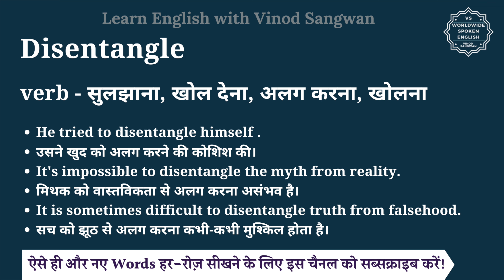Disentangle meaning in Hindi | Disentangle ka matlab kya hota hai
इस वीडियो में आप Disentangle का हिंदी में मतलब समझेंगे और साथ में Disentangle का pronunciation भी सीखेंगें यानि की आप Disentangle के अर्थ के साथ साथ ये भी सीखेंगें की Disentangle को कैसे बोले या Disentangle को बोलने का सही तरीका क्या है |

तो बस एक मिनट में सीखिए Disentangle को|
Let’s learn Hindi Meaning of Disentangle in detail.

Disentangle का हिंदी में अर्थ होता है
verb - सुलझाना, खोल देना, अलग करना, खोलना

Disentangle को इन उदाहरणों से और अच्छे से समझ सकते हैं
He tried to disentangle himself .
उसने खुद को अलग करने की कोशिश की।
It's impossible to disentangle the myth from reality.
मिथक को वास्तविकता से अलग करना असंभव है।
It is sometimes difficult to disentangle truth from falsehood.
सच को झूठ से अलग करना कभी-कभी मुश्किल होता है।